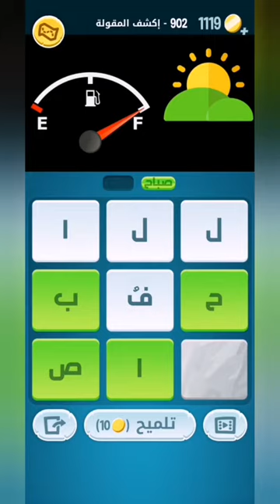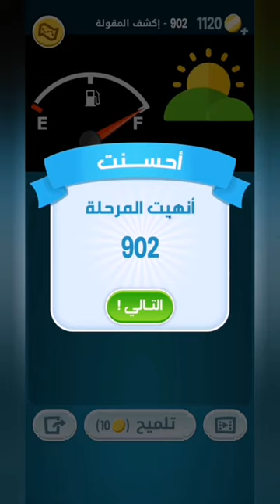كلمات كراش 902 - كلمة كراش 902 - حل كلمات كراش 902